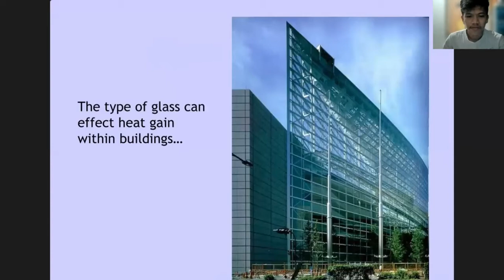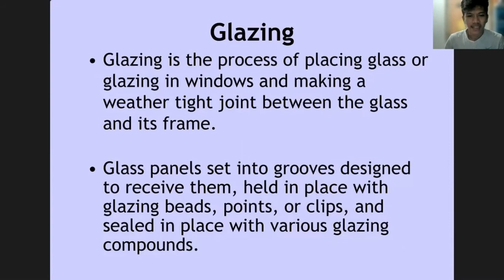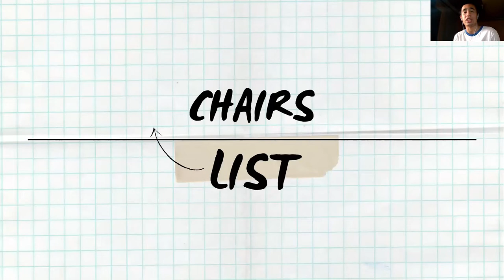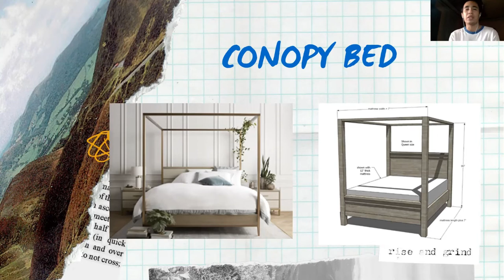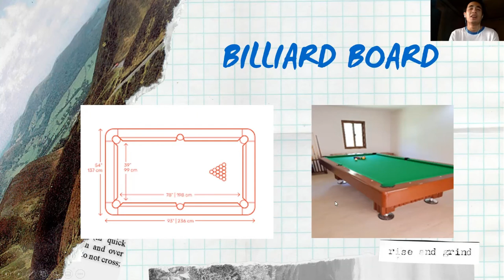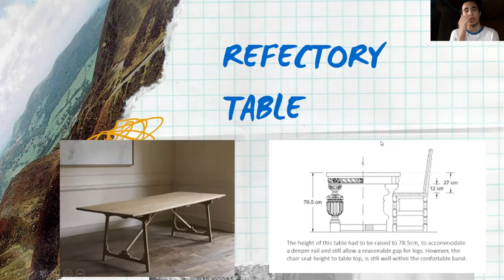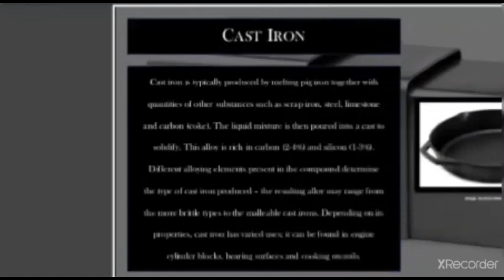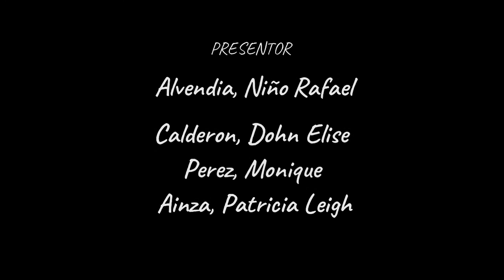ARCHITECTURAL VISUAL PRESENTATION | MATERIAL BOARD | BUILDING MATERIALS | ARCHITECTURE STUDENT BSA1H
What'sss up ka- Artsyboy & Niño Disenyo!

We are first year Architecture Student in Technological University of the Philippines - Manila! We are here to present our project in Architectural Building Technology 1 that we would like to share with all you guys!

Presentor:
Alvendia, Nino Rafael
Ainza, Patricia
Calderon, Dohn Elise
Perez, Monique

BS Architecture 1-H

Arch. Reymond Burlungan
Professor

"Keep fighting, It will be worth it."

P.S Thank you guys to my groupmates for success through this project!♡

🎵 Original Creator's Credits:
Music Use:

Poster Edit from CANVA